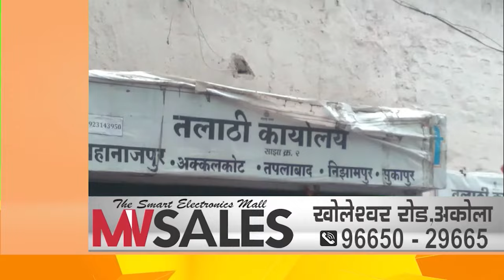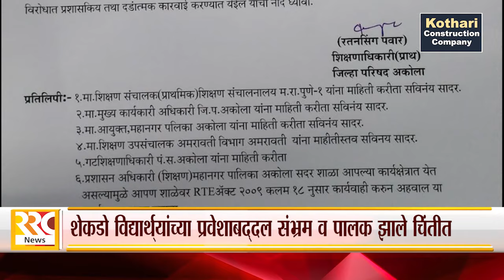RRC NEWS AKOLA 02 07 2024